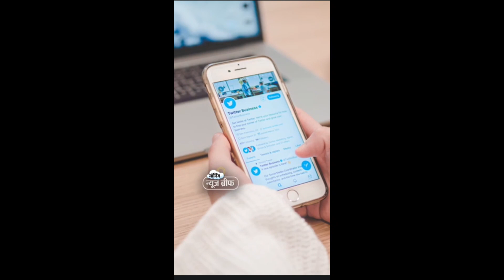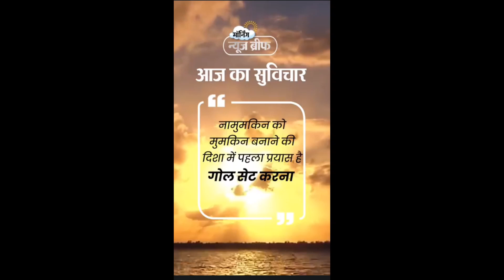मॉर्निंग न्यूज़ ब्रीफ || दैनिक भास्कर || 01 July, 2023